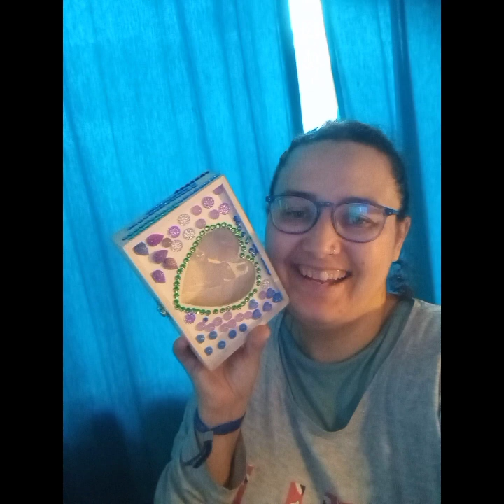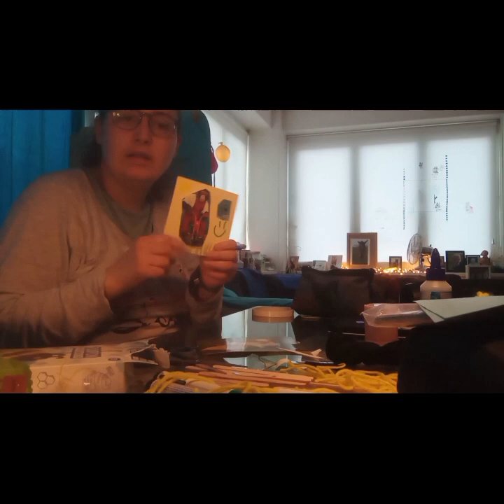mijn knutsel vlog mix